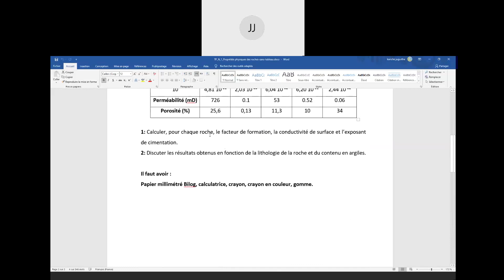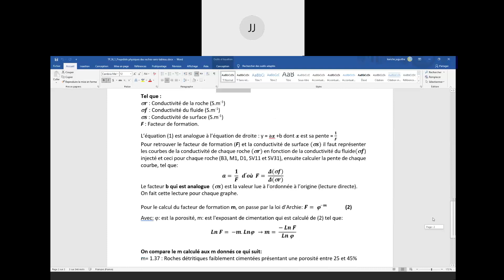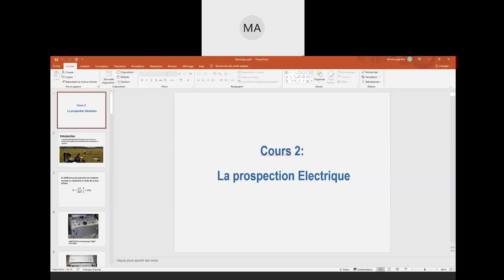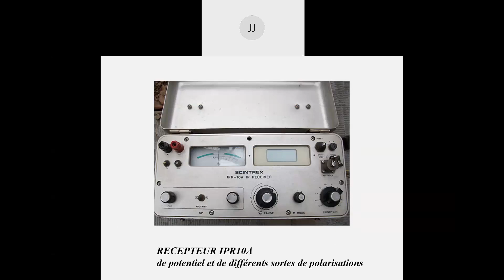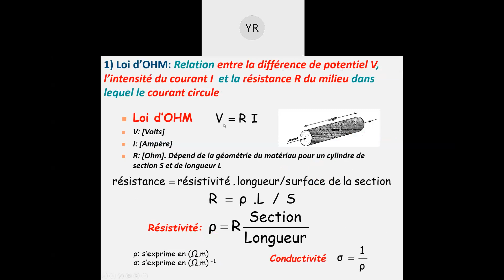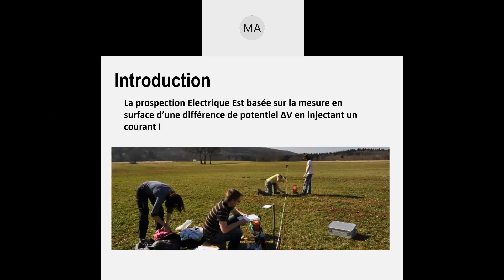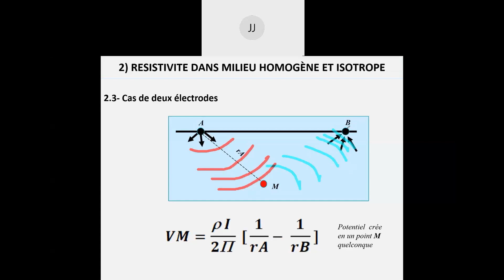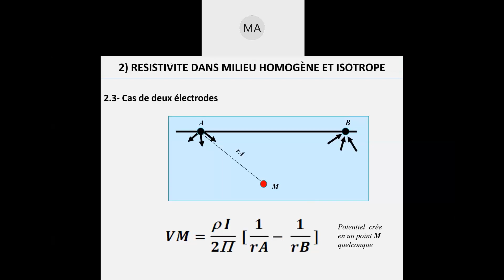Cours 5 webex- Prospection Électrique 2021 03 06 18 46 50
Cours destinés aux Géologues L3 ( USTHB)